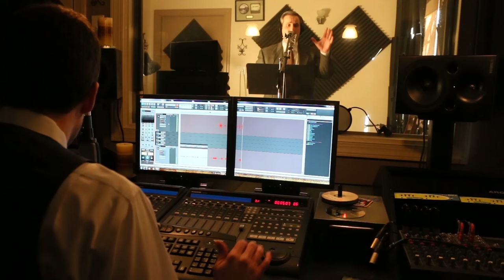Student-Faculty Basketball Trailer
As per tradition, the entire student body gathers to watch the faculty take on the students in an exhibition basketball game during Winterfest week. As a part of that tradition, faculty members join together to produce a video to challenge the youth of the school to test themselves against the experience of the school.  Here's the faculty's attempt at making a trailer to advertise the event...